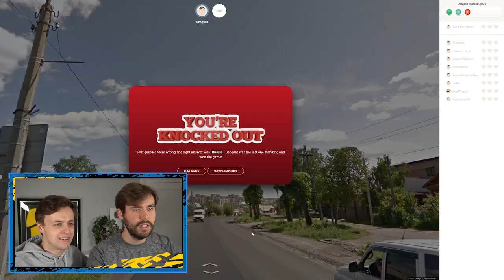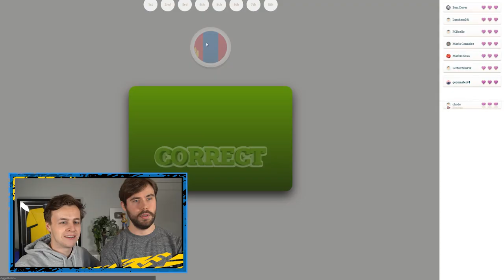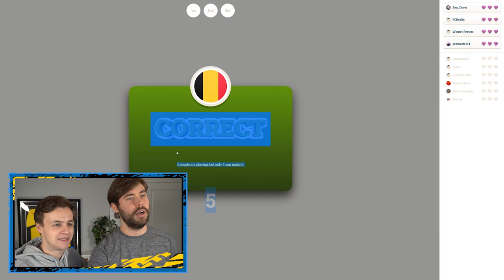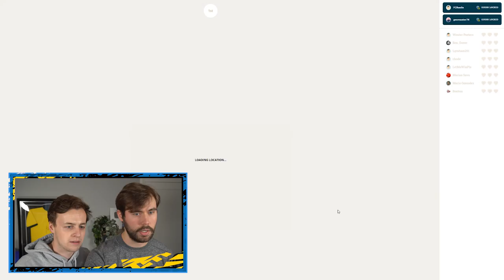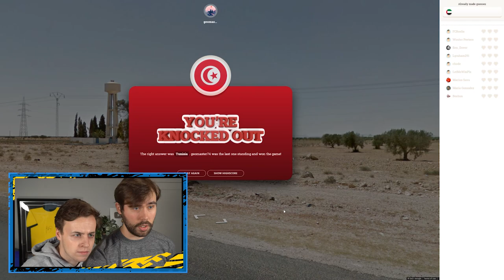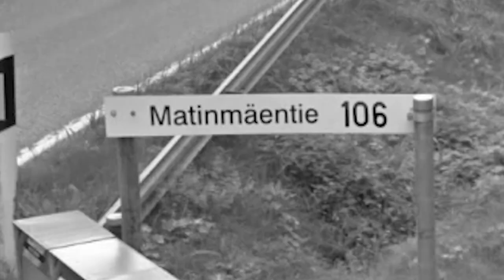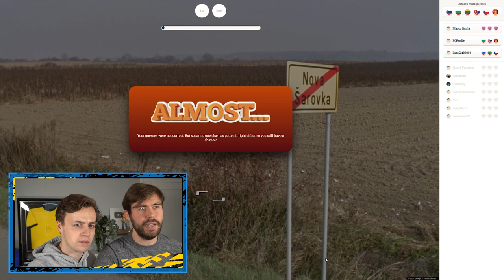Kunnen we Battle Royale winnen met een Brabander??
Heb je intens genoten van deze video? Kijk hem nog een keer met je ogen dicht!

➡️ Alles voor jouw gamepaleis!